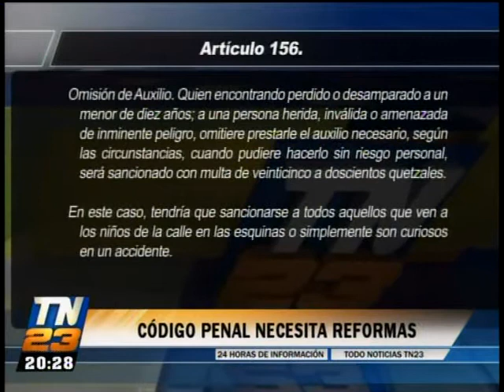Se plantea posible reforma al código penal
Incluye delitos como el cibercrímen y la trata de blancas  Autoridades del organismo judicial y del organismo penal plantearon la iniciativa durante el desarrollo de un congreso en materia penal. Plantean que con sus 44 años de vigencia, este no responde a los problemas actuales del país.